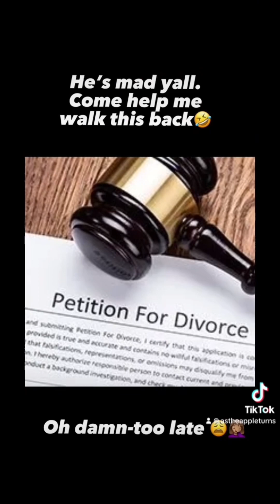TIKTOK COMPILATION #1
1. Dre walking with 3 yo Cayden after a haircut
2. Lonee eating Dre’s cupcake
3. Michael practicing his reading in kindergarten 5yo
4. Trending Christmas sound
5. Carbon Monoxide detector
6. Who you arguing with
7. Smooshy
8. Afraid of a worm
9. I’m annoying Michael
10. Free Game

Follow Each Platform for unique content
Long form videos TT @AsTheAppleTurns
Short form videos TT @AsTheAppleTurns_Backup
Photos and Inspiration IG @AsTheAppleTurns
Stories and Observations X @AsTheAppleTurns
@LoneeAppletonLives on YouTube for reposted lives